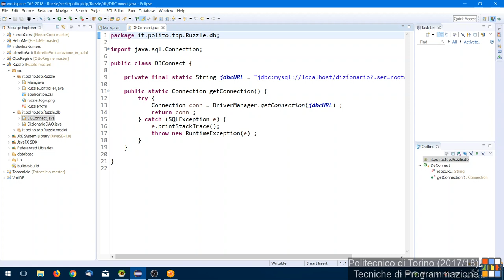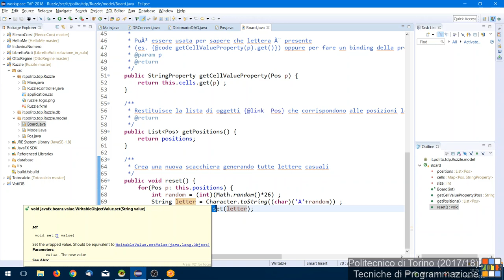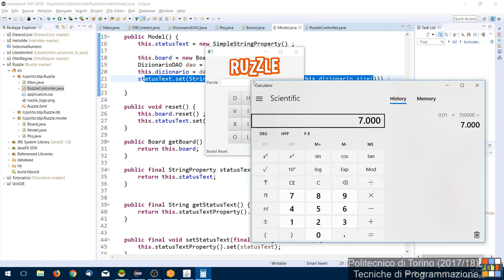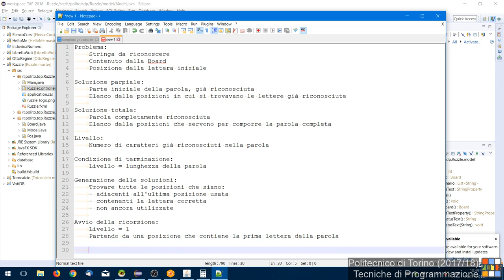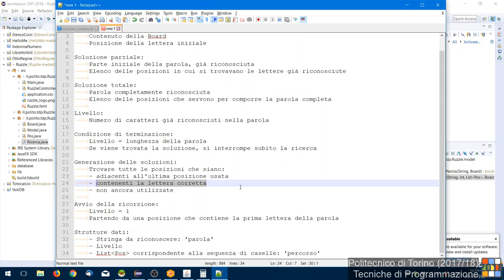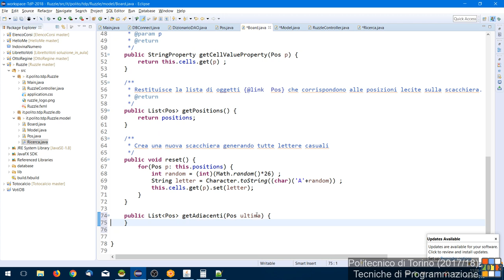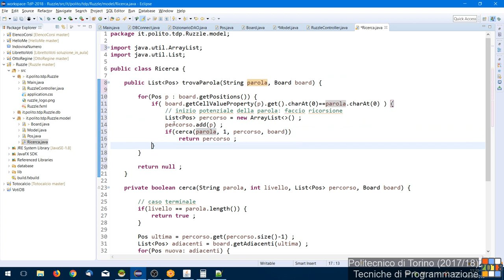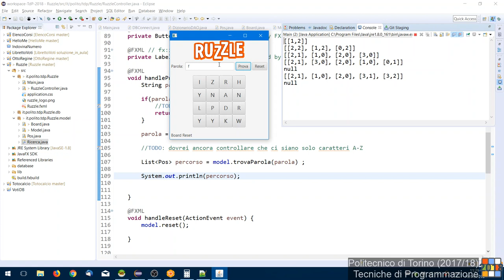TdP-2018-L14: Esercizio "Ruzzle" (prima parte)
Lezione 14 del 16/04/2018: Esercizio "Ruzzle" sulla ricorsione.